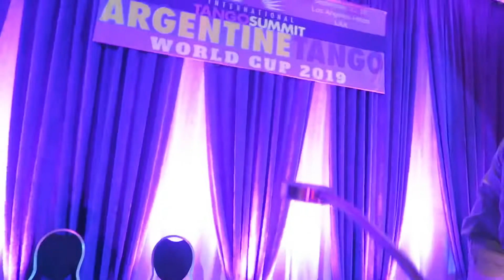In My Element - Episode 8 International Tango Summit 2019 re-cap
This week I got to attend the international Tango Summit. Performances by Milonguera Romantica, the masters of tango , & competitors. Super inspired by all the dancers from this weekend.